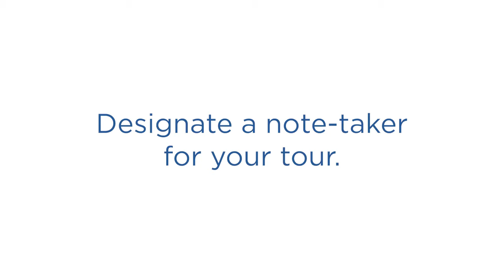Designate a Note Taker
When touring a senior living community, it's important to take in all that the community has to offer. Bring someone along on your tour that can take notes, so you can live in the moment while not forgetting the important details.

0:00 Touring a senior living community
0:24 Family support